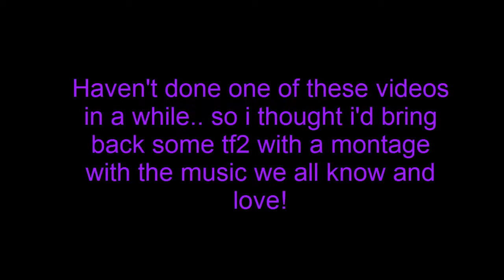TF2: Trade mega!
Hey guys

This video is pretty much reintroducing tf2.

BUT! I will not only be doing tf2 as I understand most of my subs have come from minecraft.